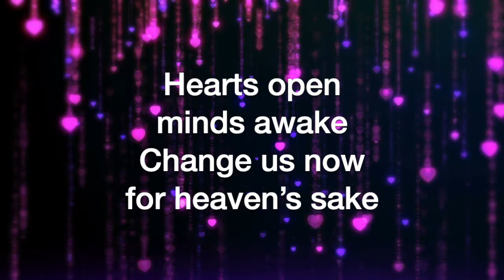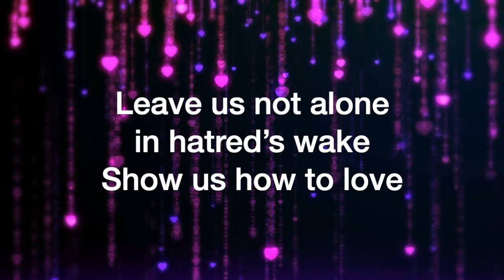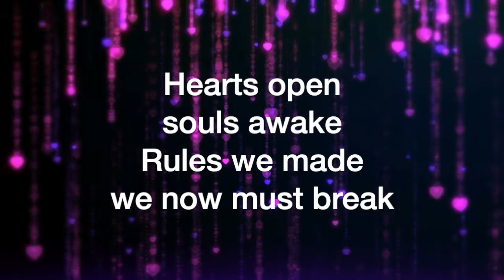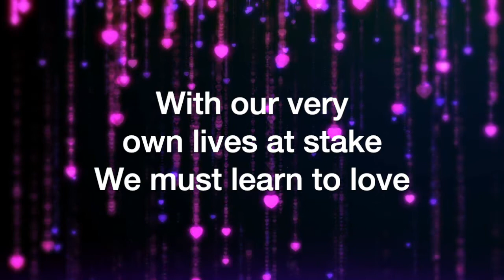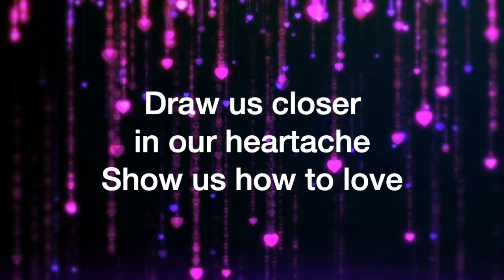Show Us How to Love (Mark A. Miller)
Show Us How to Love, by Mark A. Miller, sung by the Sheltering-In Choir of FPC Downey. Remote contributions from: Rebecca King Sommer, soprano; Julmina Elizabeth Marcelo, alto; Marius Evangelista, tenor; Norm Evangelista, bass, piano, and GarageBand.